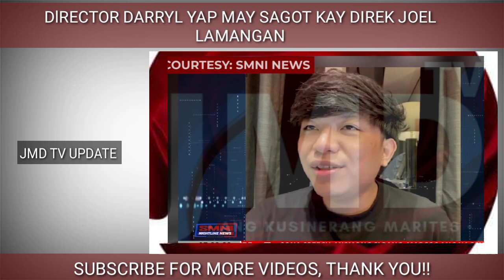DIREK DARRYL YAP SINAGOT SI DIREK JOEL LAMANGAN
DIREK DARRYL SINAGOT SI DIREK JOEL LAMANGAN

(NO COPYRIGHT INTENTIONS,FOR SUPPORT AND